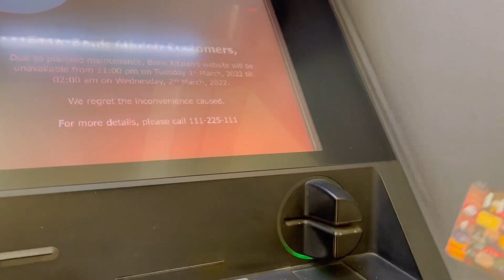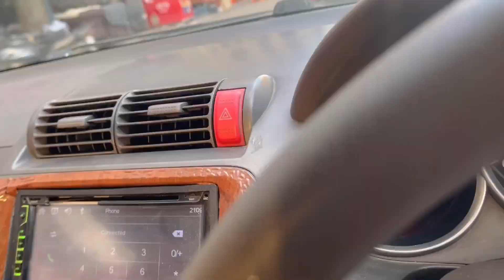Completed a month of daily vlogging🥳❤️ | Afreen Burney | Daily Vlog #28